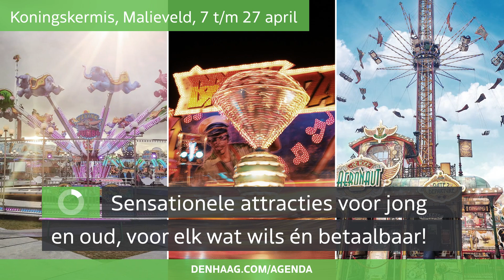Haagse Highlights Agenda (week 16 - 2023) - 1 + 2